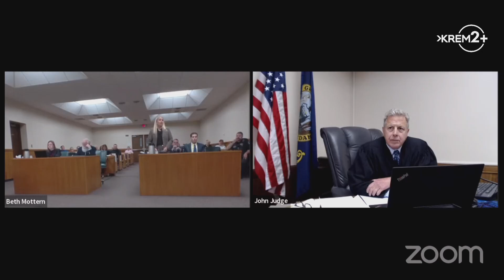Judge sets target trial start date of June 2025 for Bryan Kohberger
Bryan Kohberger is set to be on trial for the murder of four University of Idaho students in June 2025. The date was set during a scheduling hearing on Thursday morning.

After the start date was decided, the prosecution and defense talked about different deadlines that are coming up in the trial.